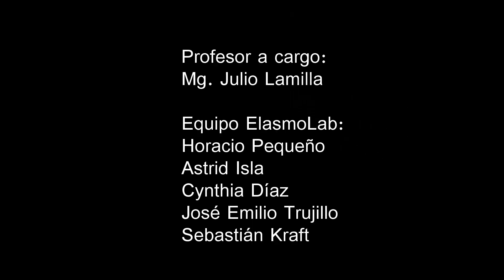Curso "Técnicas de Estudio en Tiburones"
Curso: "Técnicas de Estudio en Tiburones" - 27 y 28 de Mayo 2014.